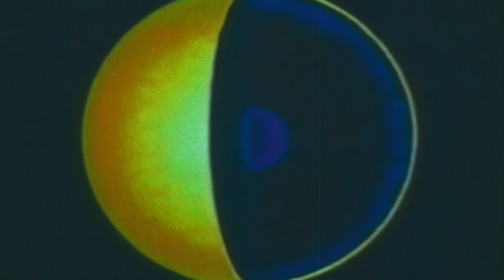Zane Alexander - Infinity (Lo-Fi Synthwave)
video footage from NASA